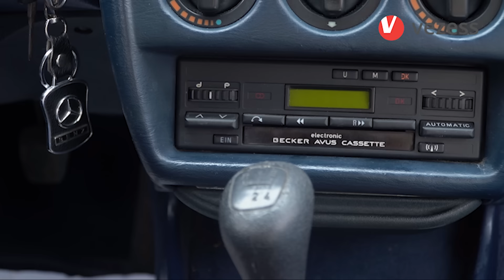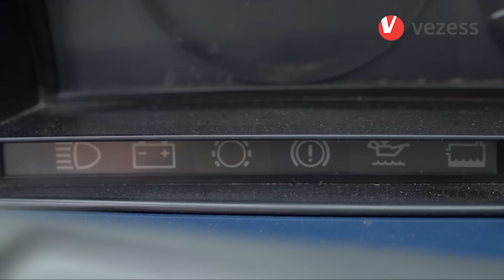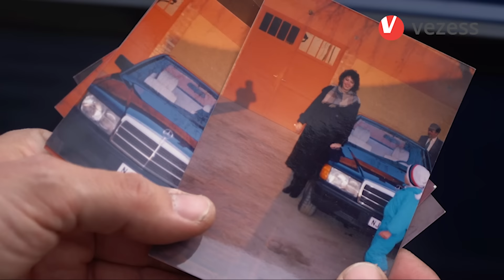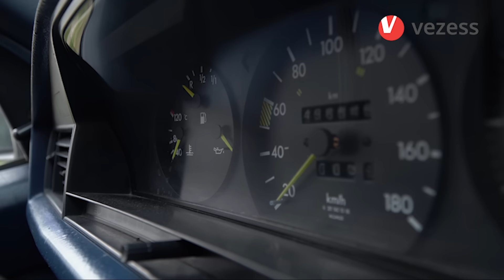Könnyes találkozás újra a 35 éves Mercedesszel!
33 év alatt egy autó családtaggá válik. Ez a Mercedes pedig csak jó emlékeket őriz, amikért Mórahalomig mentünk, hogy első kézből adhassuk át nektek. Trélerre került az Oldtimer Automobil kft. által teljesen restaurált Mercedes-Benz 190D, hogy az első és eddig egyetlen magyar tulajdonosa újra találkozhasson vele.

Könnyeinkkel küzdöttünk, ahogy Zsuzsa néni mesélt nekünk az együtt átélt élményekről és az autóról, ami egy fél életen át elkísérte. Zsebkendőt készíts! A nagy találkozáson ismét forogtak a kameráink, akár csak Dezső bácsinál, amikor visszavittük neki a Trabantját. Boldog percek, valódi történetek és egy csodásan restaurált Mercedes a legújabb videónkban!